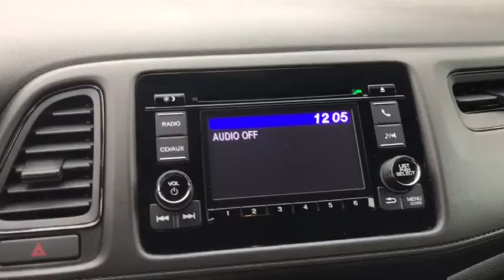2018 Honda HR-V Racine, Kenosha, Milwaukee, Greenfield, WI, Gurnee, IL 56625A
Mulberry Metallic Used 2018 Honda HR-V available in Racine, Wisconsin at Racine Honda. Servicing the Kenosha, Milwaukee, Greenfield, WI, Gurnee, IL area.

Racine Honda
9501 Washington Avenue

Only 17K Miles! 2018 Honda HR-V LX Bluetooth, Backup Camera, Power Windows & Locks, MP3, CD Player, Premium Sound System, Well Maintained w/Detailed Service Records, One Owner Clean Carfax Vehicle History Report, Inspected By Honda Certified Technicians, Automatic, A/C, Traction Control, Rear Spoiler, Remainder Of Factory Warranty, Tinted Windows, Keyless Entry, Cruise Control, & More!, Call Our Sales Managers Today For More Information @ 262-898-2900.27/31 City/Highway MPG